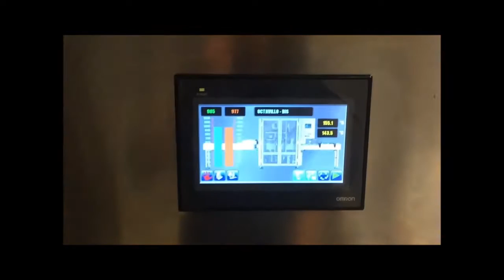Italianpack - Polaris Double - anchovies in olive oil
Inline Map traysealer with volumetric dosing unit for packaging of anchovies in olive oil.
Servo drive motor bruschless ensure optimal tray's transport without spilling of oil.
End line is provided with tray aligner for print & apply purpose.
Automatic packaging line capable of 2 up to 8 trays per cycle in Map.
Easy to clean and to service.
Your best choice made in ITALIANPACK